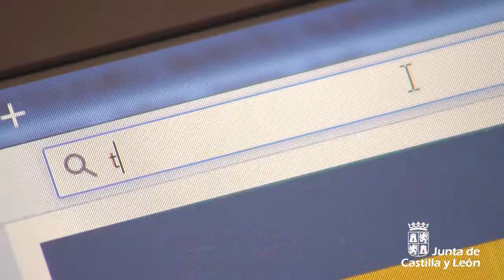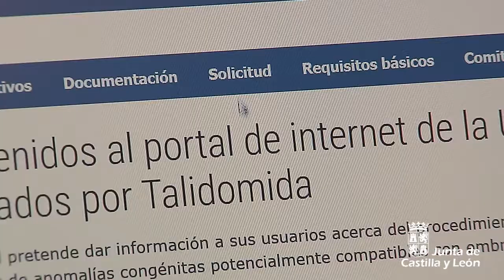Unidad de Diagnóstico de Afectados por la Talidomida en Castilla y León